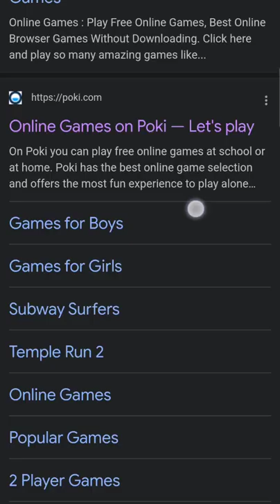Play Games Without Installation